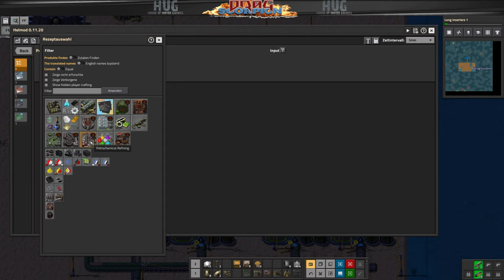Factorio ⭐ Seablock 🕹 Nummer:012 🎮 Helmod ausprobieren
ist ein Aufbauspiel, in dem es darum geht, Ressourcen abzubauen, Gegenstände und Gebäude herzustellen, Fabrikationsanlagen zu planen und zu bauen, die Produktion zu automatisieren und sich gegen angreifende Monster zu verteidigen.

Von den Skyblock Maps von Minecraft inspiriert hat man zu beginn nur ein bisschen Landmasse und muss sich von da aus seine Fabrik aufbauen. Dieses Modpack hat es in sich, da die aufwendigsten Mods wie Angel, Bob, Space und viele mehr enthalten sind.

Titel: Factorio
Modpack: Sea Block
Genre: Aufbau, Konstruktion und Management-Simulation, Echtzeit-Strategiespiel
Entwickler: Wube Software
Publisher: Wube Software

Modpack Ersteller: Trainwreck

Teamspeak: ts.hug-portal.eu